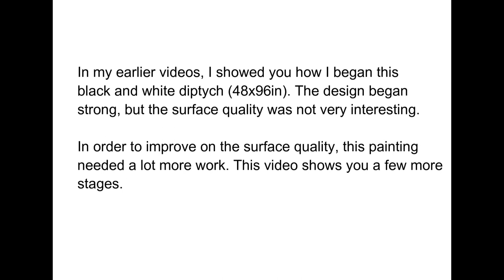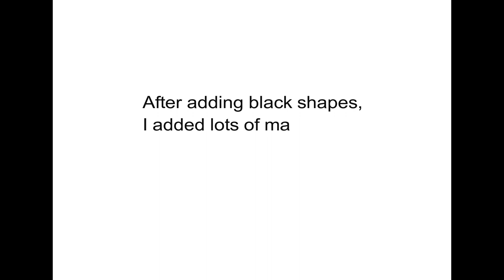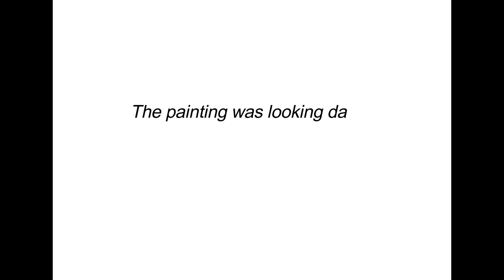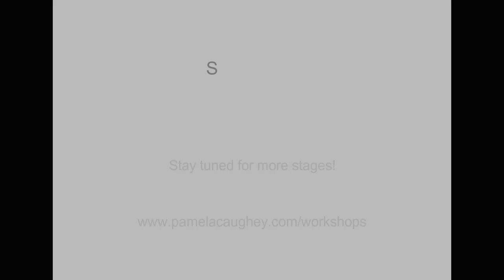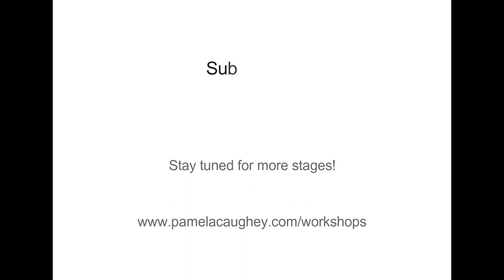020 - Pamela Caughey - Black and White Diptych - COLD WAX and OIL Painting - Part 4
IN THIS VIDEO: Pamela Caughey uses drippy paint to work on a large scale diptych in black and white cold wax/oils.